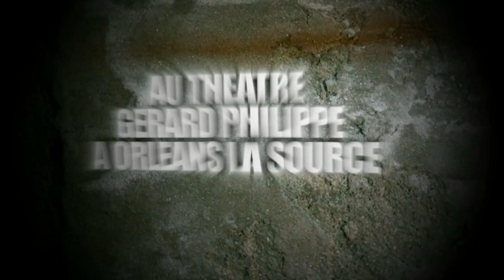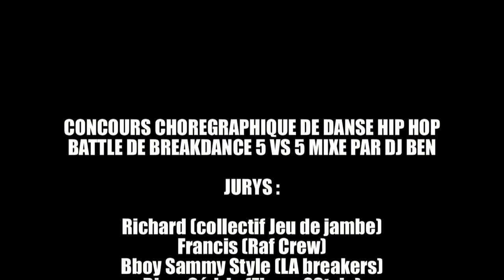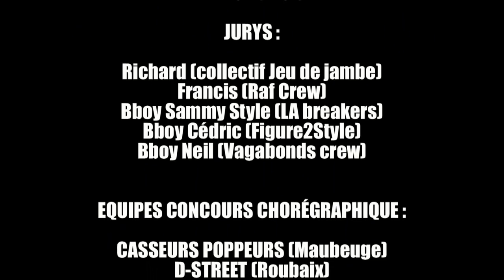TEASER ORLEANS HIPHOP CONTEST 06/02/2010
CONCOURS CHOREGRAPHIQUE DE DANSE HIP HOP
BATTLE DE BREAKDANCE 5 VS 5 MIXE PAR DJ BEN

JURYS :

Richard (collectif Jeu de jambe)
Francis (Raf Crew)
Bboy Sammy Style (LA breakers)
Bboy Cédric (Figure2Style)
Bboy Neil (Vagabonds crew)

EQUIPES CONCOURS CHORÉGRAPHIQUE :

CASSEURS POPPEURS (Maubeuge)
D-STREET (Roubaix)
BOUNCE (Paris)
BALISTIK (Paris)
SENSAS/LEGENDES URBAINES (Paris)
KIFKIF (Paris)

EQUIPES BATTLE BREAK :

MOSUFU (Bgirl)
LA SMALA (Bordeaux)
MELTING FORCE CREW (St Etienne)
URBAN SPIRIT (Orléans)
ELECTRON LIBRE (Tours)
ANORMAL CREW (Nice)
BODY TALK (Montpellier)
BAD TRIP (Paris)

RAP ORLEANAIS :
DOSSEH
MANIGANCE
PEPEROS et BRAHMS

SHOWS :

RECK (danse) / KAINFRY (danse) / EKA (karaté artistique) / Freestyle basket

STAGES dimanche 7 février à l'ASELQO Ste Beuve (face au théâtre Gérard Philipe) :

- NEW STYLE avec Francis de Raf Crew de 14H30 à 16H00
- BREAK avec Sammy Style de 16H00 à 17H30

12 €